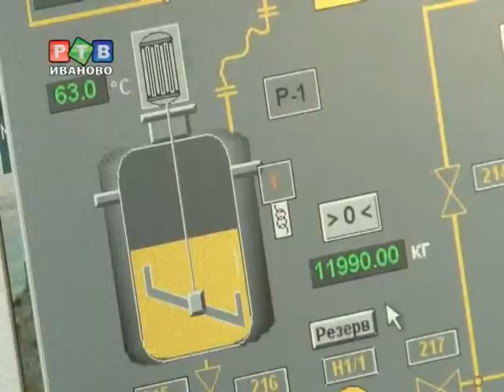"Ивхимпром" начнет выпускать моторные масла